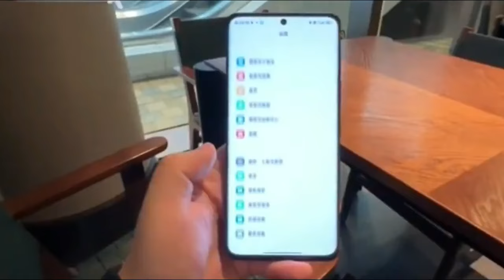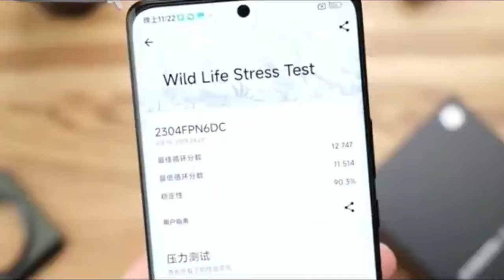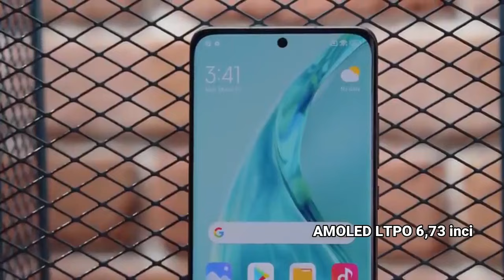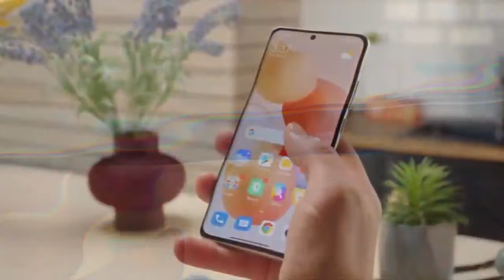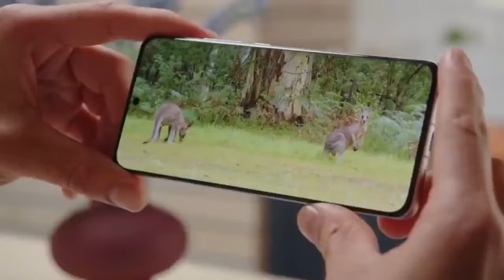XIAOMI 14 ULTRA 5G HARGA DAN SPESIFIKASI BARU 2024 REVIEW INDONESIA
xiaomi 14 ultra 5g harga dan spesifikasi full review indonesia terbaru 2024. Xiaomi 14 Ultra rumornya akan dilepas dengan harga 1.499 Euro atau sekitar Rp 25 jutaan. Harganya sama dengan Xiaomi 13 Ultra saat debut di Eropa pada tahun lalu